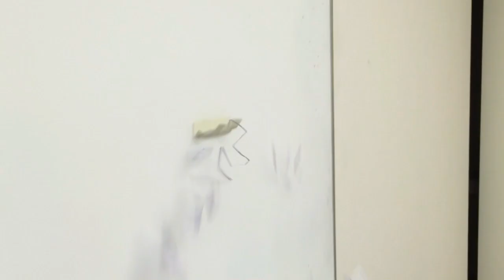HERO SKY: WISH 2!!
Greetings Masters! Another wish has been granted today! See who the lucky winner is!! More coming tomorrow ^^